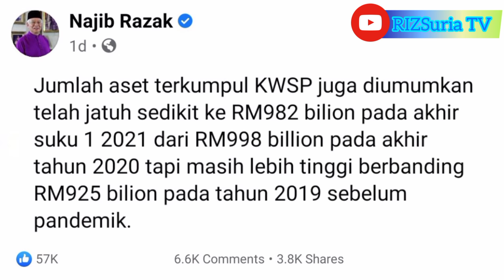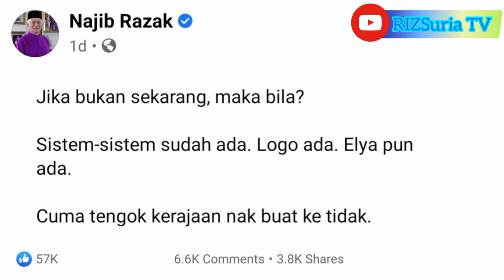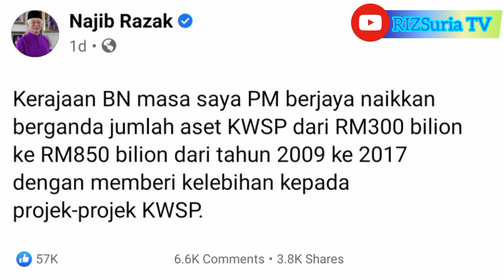BOSSKU BAGI TANDA AWAL i-SINAR & i-LESTARI AKAN DILAKSANAKAN! DAPAT SEPARUH PUN OKEY | ANDA SETUJU??